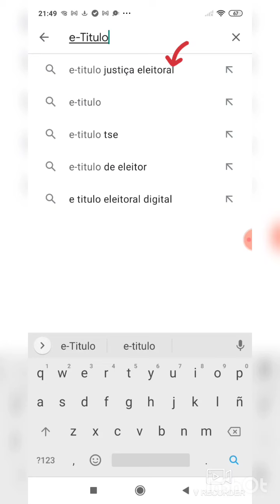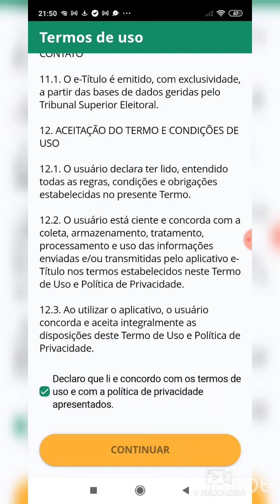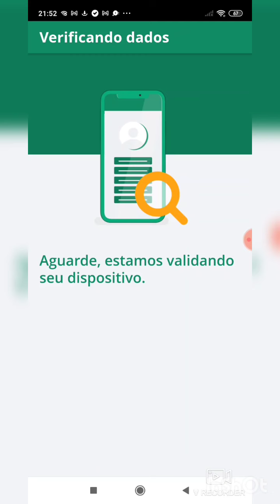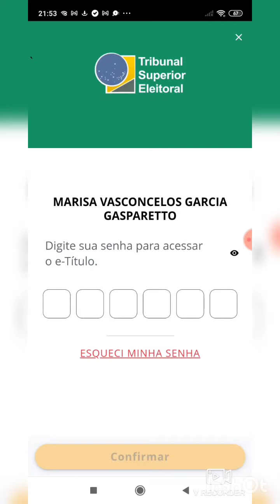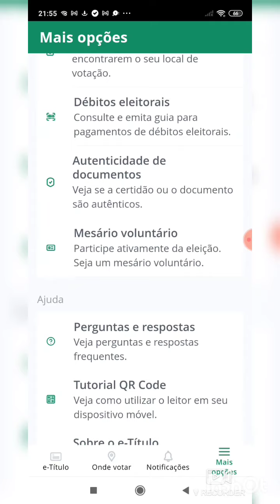📢 COMO JUSTIFICAR O VOTO pelo App e-Titulo pelo CELULAR JUSTIFICAR AUSENCIA DO VOTO PELA INTERNET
COMO JUSTIFICAR O VOTO pelo  App e-Titulo
pelo CELULAR
JUSTIFICAR AUSENCIA DO VOTO PELA INTERNET

gracias